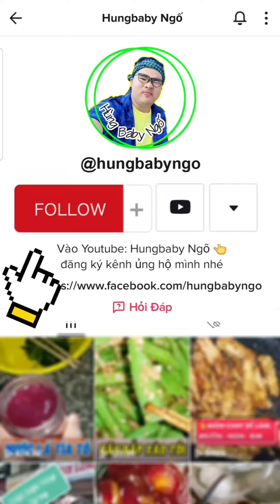Cách làm món mực sốt me ngon và đơn giản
Nếu bạn không biết chuẩn bị món ăn gì cho bữa ăn hàng ngày thì mực xốt me là gợi ý đặc biệt . Cách làm mực xốt me đơn giản lại mang đến cho bạn một món ăn thơm ngon, đưa cơm. Các bạn hãy cùng xem
© Bản quyền thuộc về Hungbaby Ngố
© Copyright by Hungbaby Ngố ☞ Do not Reup